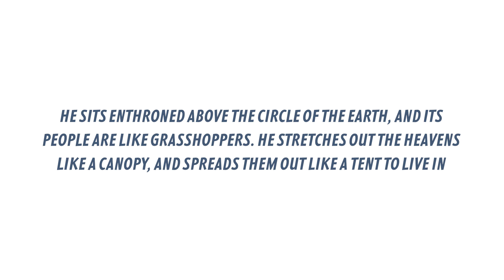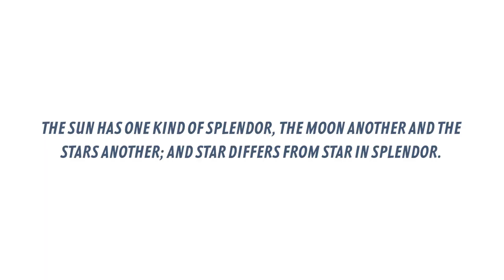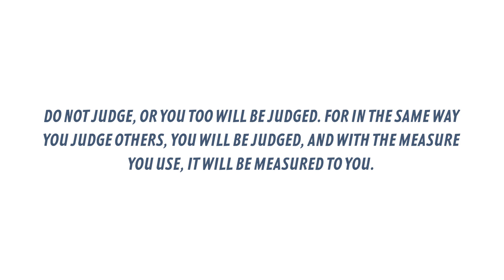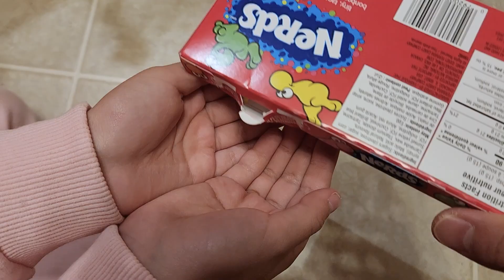"Judging Others" with DJ and Lacey - Beautiful Church Regina/리자이나 아름다운교회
매월 마지막 주 토요일 새벽에
리자이나 아름다운교회에서 진행 되는
주일학교 자녀들을 위한 새벽기도회
설교 영상입니다.

The content of this video comes from one of our favourite YouTube Channels:
Family Moments